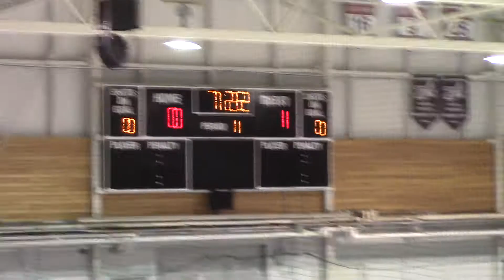2021-2022 MIDGET A1 Surrey Thunder vs A1 South Delta - Oct 15, 2021 - 1-1T - 1st PERIOD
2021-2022 MIDGET A1 Surrey Thunder vs A1 South Delta - 1st PERIOD
Placement Game
Held at Ladner Leisure Center, BC
Held on Oct 15 2021
Score: 1-1T